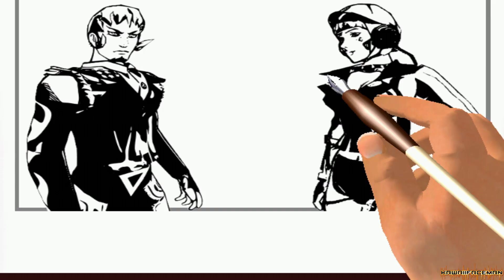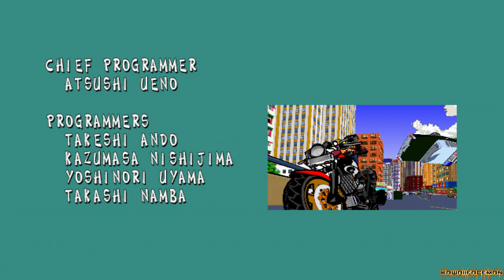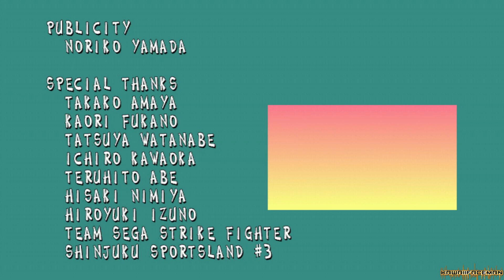Wild Riders | 1 Credit Clear + Steering Wheel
Wild Riders 1 Credit Clear with Steering Wheel

Deeloper : SEGA
Release : 2001
Arcade System : SEGA Naomi 2 Hardware